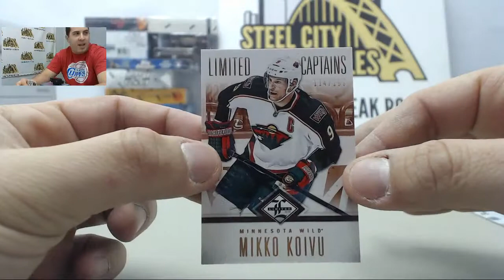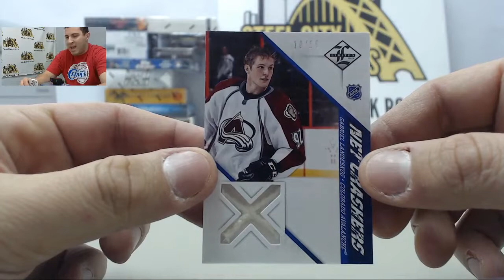Sam B - 2012-13 Panini Limited Hockey Hobby Box Break